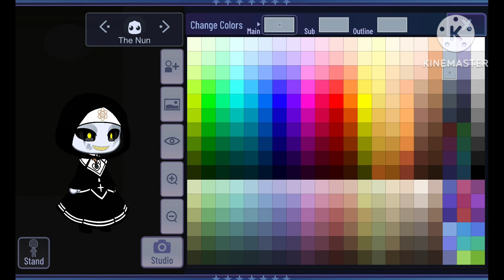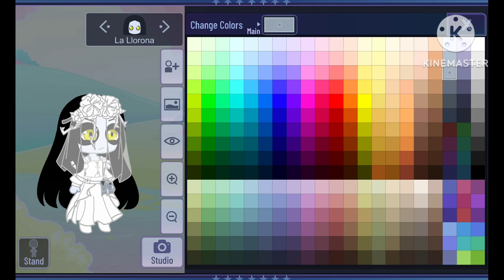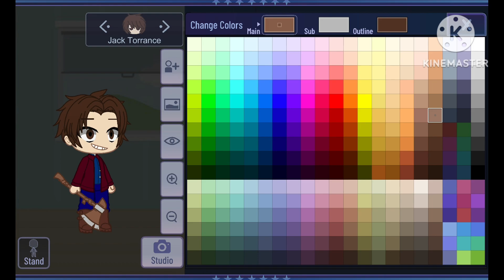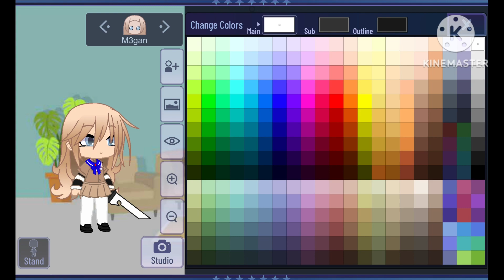Tutorial dei miei slasher su GachaClub parte 2